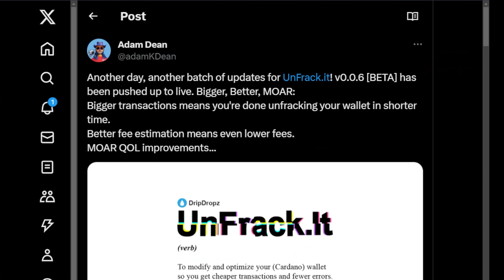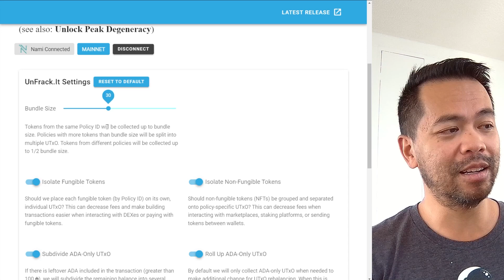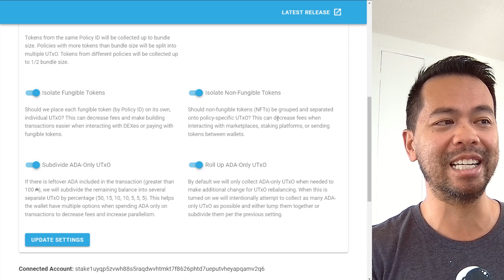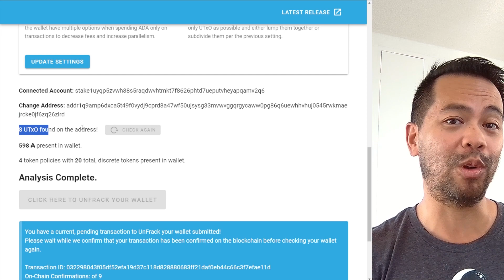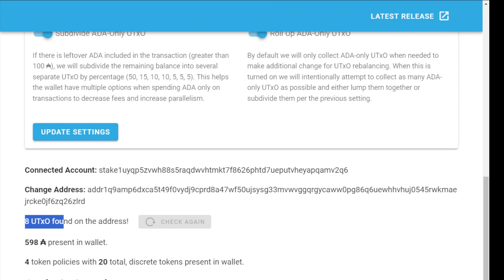How to reduce TX fees, errors & optimise your Cardano wallet, Unfrack.it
Github repo where you can clone and run the website on your own environments: